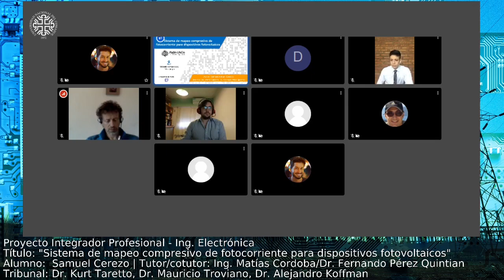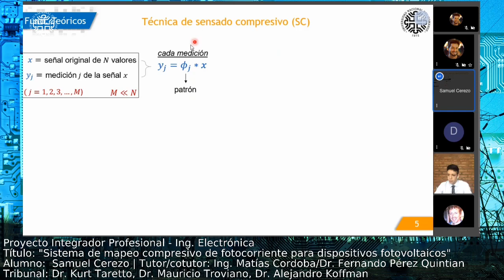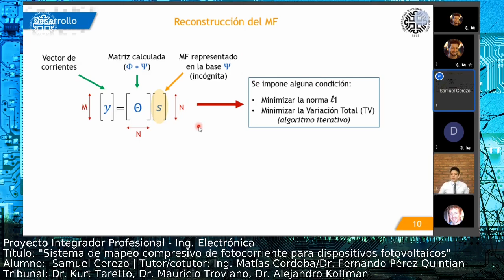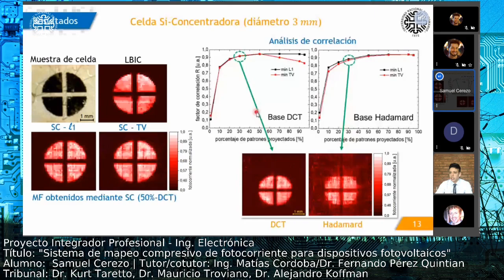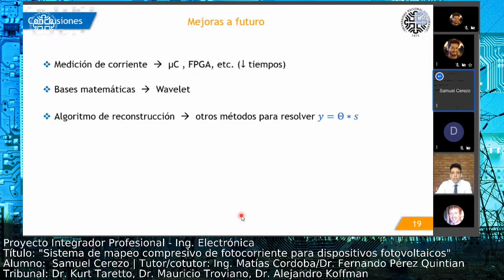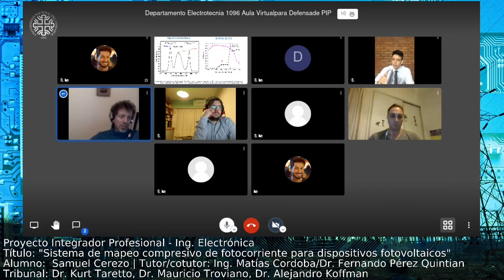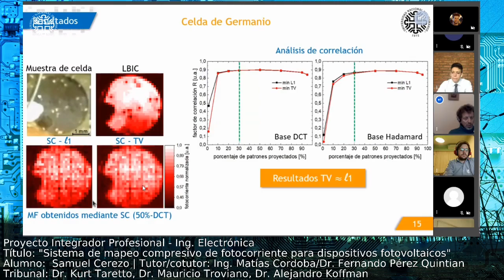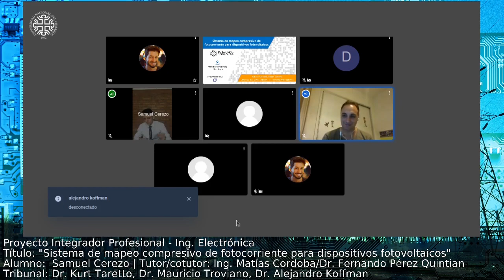Defensa PIP: "Sistema de mapeo compresivo de fotocorriente para dispositivos fotovoltaicos" (Cerezo)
Proyecto Integrador Profesional - Ing. Electrónica

Título: "Sistema de mapeo compresivo de fotocorriente para dispositivos fotovoltaicos"

Alumno: SAMUEL CEREZO

Tutor/cotutor: Ing. Matias Cordoba / Dr. Fernando Pérez Quintian

Tribunal examinador: Dr. Kurt Taretto, Dr. Mauricio Troviano, Dr. Alejandro Koffman

Departamento de Electrotecnia
Facultad de Ingeniería
Universidad Nacional del Comahue
Neuquén, Argentina